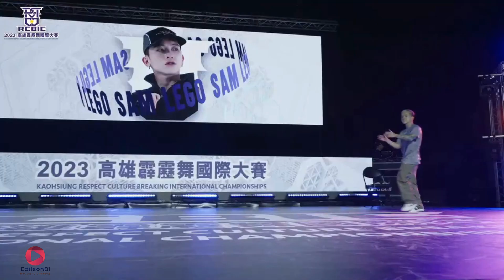HARRICANE/FRANKIE FLAVE/VIRUS/CHEN CHEN/SHIE CHAN/LEGO SAM/DYZEE/POE 1 | JUDGE | RCBIC 2023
Kaohsiung Respect Culture Breaking International Championships 2023

JUDGE | RCBIC 2023